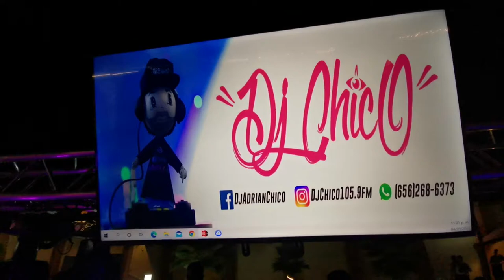4 SEP BODA DJ CHICO